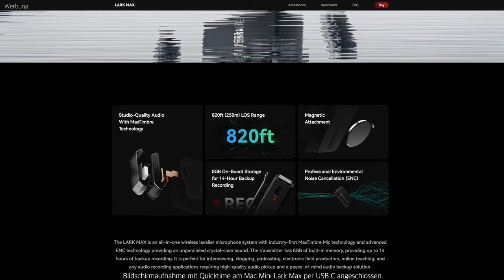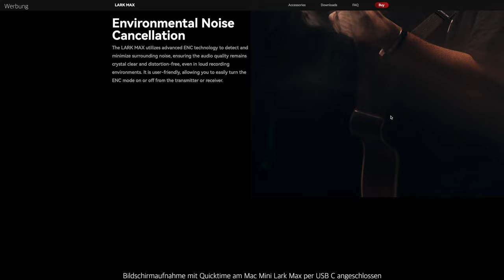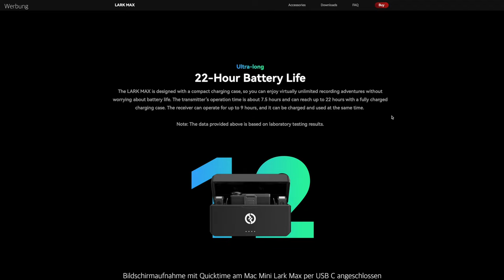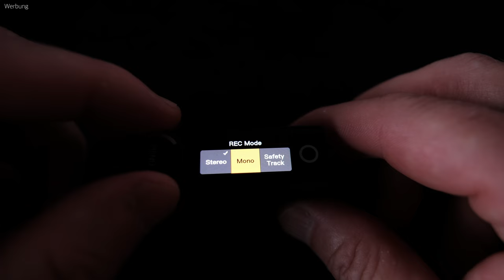Hollyland Lark Max Review Der DJI MIC Killer ?!!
Hollyland LARK MAX Endlich eine Alternative zum DJI MIC. Ist das Hollyland LARK MAX besser als das Mikrofon von DJI. Schaut euch das Review und den Test des neuen Mikrofonsystems von @hollylandtech an. Ich kann euch versprechen es lohnt sich.

Hier gibt es das LARK MAX bei Amazon

0:00 - 2:03 Einleitung
2:04 - 7:05 Technische Daten Features
7:06 - 9:20 Audio Beispiele Einsatzgebiete
9:21 - 12:20 Menu und Zubehör
12:21 - 13:47 Vergleich mit DJI Mic & Rode Wireless GO
13:48 - 18:43 Einschätzung Fazit Reichweite

Meine Kameras mit Zubehör:

Fujifilm X-T5 silber
Tamron 18-300 mm
Tamron 11-20 mm

Meine Drohnen mit Zubehör:

DJI Air 3
DJI Mini 3 Pro
DJI Mini 3 Propellerschutz
DJI Mini 3 Fly More
DJI RC
128GB MicroSD Karte
Controllergurt DJI RC

Apple Geräte:

MacBook Pro 14 M1 Pro
MacBook Pro Holz Ständer
Iphone 13 Pro
Mac Mini M1
Apple Studio Display Nano

Meine Mikrofone:

Hollyland Lark Max
Comica VM 30
DJI Mic